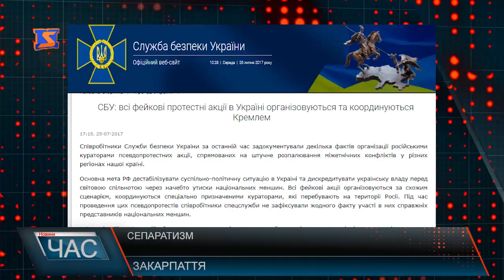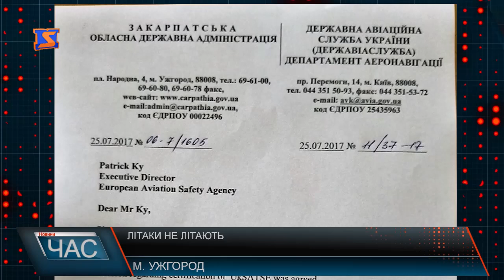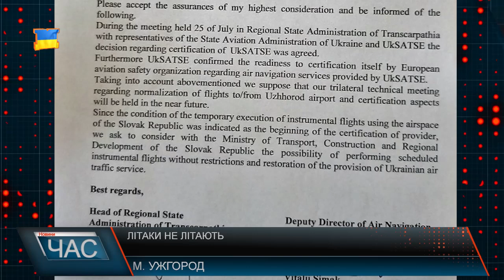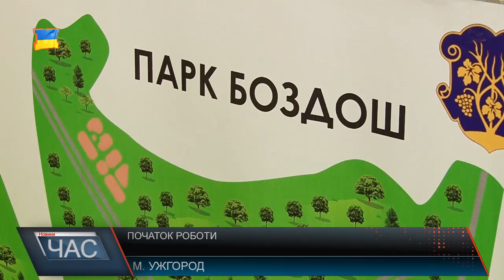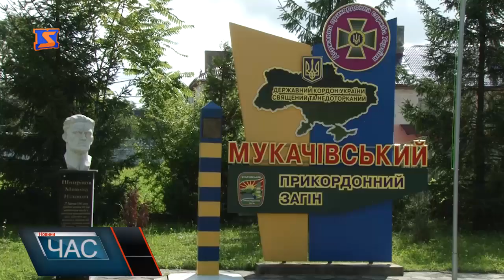Програма “ЧАС”. Hовини Закарпаття за 25 липня 2017 року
Нещадний буревій. Ліквідація наслідків негоди на Закарпатті
Засідання виконкому. Виділення землі та підвищення тарифів на медогляд
Децентралізація на Хустщині. Перспективи та успіхи вже створених ОТГ
Тячівщина у смітті. Куди подіти відходи?
Підтримка та розвиток. Роботи з благоустрою у Великому Березному
Перші кроки комунальників. Покращення парків Боздоський та Підзамковий
Початок служби. Поповнення у Мукачівському прикордонному загоні